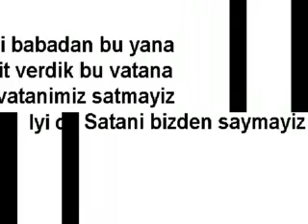KOCGIRI Yigitleri Cephede Ölürken, Kacaklar Isyan Cikardi!!!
Battal Gazi,Cogi Babanin soyu,
       Binerdi ata,kusanirdi okla, yayi
       Baris için kosardi onun alayi,
       Izinde yürümeye hos geldiniz.
Ezelden beri bu yerlerde yasariz,
Vatan için her cepheye kosariz,
Ugrunda gazi olur,sehit düseriz.
Sehitlerimizi anmaya hos geldiniz.
Koçkar Ata, ya da Koçqer-i Baba, Ahmet Yesevi'nin bir dervişidir. Hoca Ahmet Yesevi'den almış olduğu ilim ışığı ile etrafındaki Oymaklara ve etrafındaki diğer Oğuz boyuna mensup halka örnek olmuş, onları irşat ederek halkına yol göstermiştir. Asırdaşı tüm Horasan erenleri gibi.

Halkın inancına göre Koçkar Ata, Teke Türkmenleri'nden olup yaşadığı devirde batırlığıyla ün salmıştır. Onun devrinde insanlar koçlarını dövüştürürlermiş ve onun koçu da her yarışta birinci olduğu için Koçkar Ata adıyla anılır olmuş. Asıl adı ise bilinmemektedir. Koçkar Ata'nın ölümünden sonra ayrılığına dayanamayan koçu da onun mezarı üstünde ölmüştür. Bundan ötürü Koçkar Ata'nın mezarının üzerine koç heykeli taşı dikilmiştir. Bu mezar taşının ayrı bir özelliği ise üzerine Arap alfabesiyle "ya Allah, ya Muhammed, ya Ali" yazılmış olmasıdır.

Koçgiri aşireti ve Köşkerler ailesi Koçkar Ata'nın soyundan oldukları bilinir.

Türk dünyasından Koçkar Ata'nın adını taşıyan bir kaç yöre isimleri:

Kırgızistan: 1.Kochkor-Ata, 2.Kochkor, 3.Ak-Kochkor, 4.Kochkar
Tacikistan: Khodzha-Kochkari
Rusya: Kochkari (Tataristanın Kazan şehri yakınlarında)